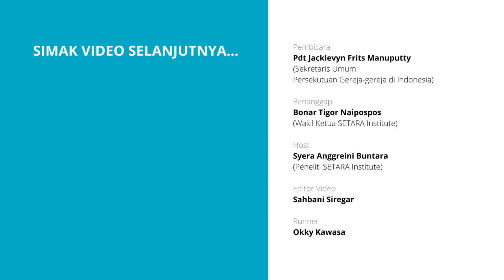Mengapa Terjadi Konflik Maluku 1999? Mengapa Pela Gandong tidak mampu mencegah konflik? | Part 1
Sejak ratusan tahun lalu, masyarakat Maluku sudah memiliki kearifan lokal pela gandong yang mengedepankan persaudaraan, termasuk terhadap penganut agama lain. Meski demikian, mengapa pela gandong tidak mampu mencegah Konflik Maluku 1999? Di video segmen 1 ini, kita akan mendengar langsung dari tokoh perdamaian Maluku, Pdt Jacky Manuputty, tentang faktor apa saja yang menyebabkan terjadinya Konflik Maluku 1999.

Yuk, Kawan Setara simak videonya di Kanal Youtube Suara SETARA!

Pembicara: Pdt Jacklevyn Frits Manuputty (Jacky Manuputty) (Sekretaris Umum Persekutuan Gereja-gereja di Indonesia)

Penanggap: Bonar Tigor Naipospos (Wakil Ketua SETARA Institute)

Host: Syera Anggreini Buntara (Peneliti Kebebasan Beragama/Berkeyakinan SETARA Institute)

Video Editor: Sahbani Siregar